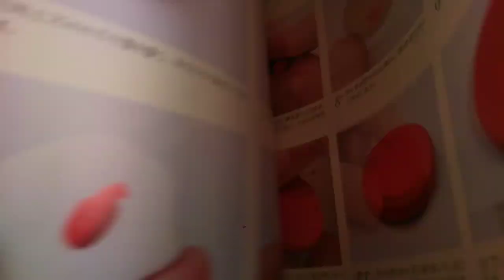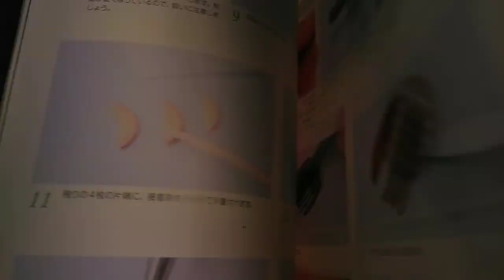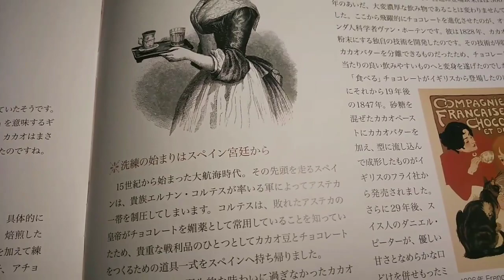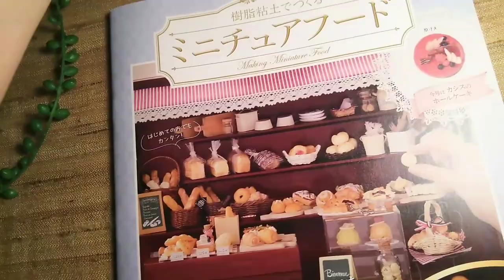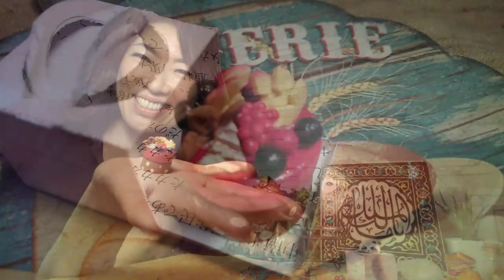DIY Miniature Food♡粘土で作るカシスホールケーキ120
ミニチュアフード、今回はカシスの
ホールケーキにトライしてみました。

トッピングが色々あって、飾り付けにも
苦労して、形もかなり歪ですが、作る
工程が楽しかったので良しとしました💦笑

Hachette Collections Japan
Miniature food
Fake food